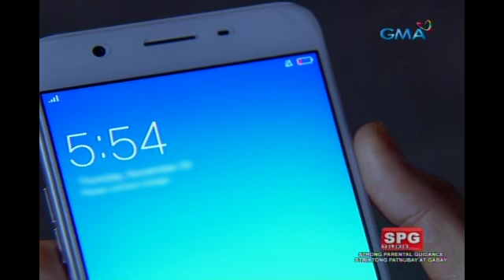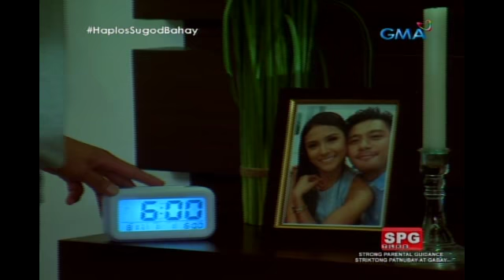Haplos: Makapangyarihang kandila ni Lola Biring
Aired (November 28, 2017): Malakas ang kutob ni Lucille na si Lola Biring ang kumokontra sa sumpa ni Angela kaya naman aalamin niya kung ano nga ba ang ginagawa nitong ritwal para malabanan ang sumpa.

Watch 'Haplos' weekdays on GMA Afternoon Prime, starring Sanya Lopez as Angela Alonzo, Rocco Nacino as Gerald Cortez, Thea Tolentino as Lucille Bermudez, and Pancho Magno as Benedict Dizon. Also in the cast are Ms. Celia Rodriguez, Patricia Javier, Emilio Garcia, Francine Prieto, and Maria Isabel Lopez.​